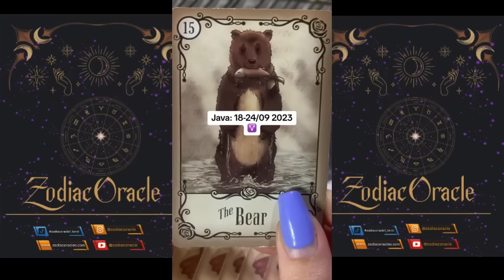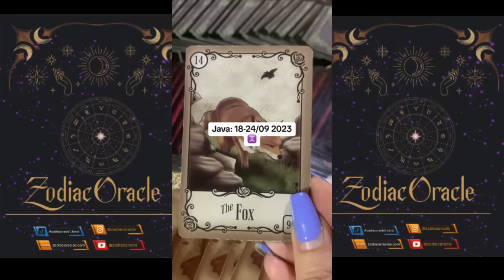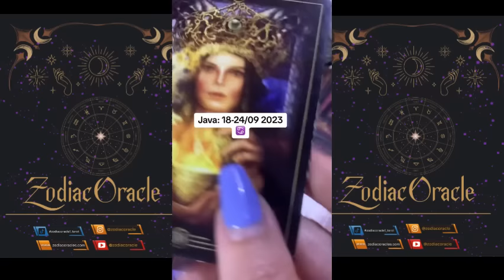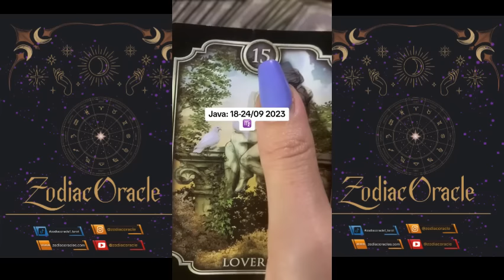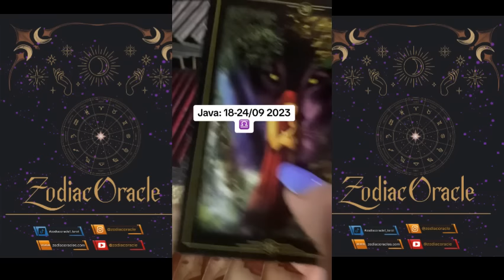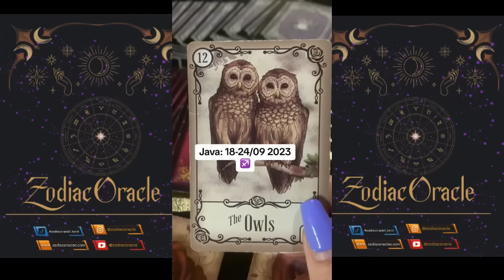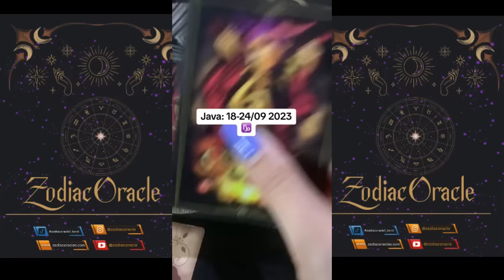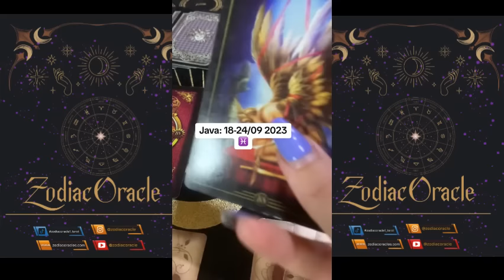Java 18 - 24 Shtator 2023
KAPITUJT E VIDEOS:
00:00 Hyrje
00:07 Dashi
09:05 Demi
17:01 Binjaket
23:58 Gaforja
32:30 Luani
39:41 Virgjeresha
46:30 Peshorja
55:22 Akrepi
1:03:43 Shigjetari
1:11:52 Bricjapi
1:20:26 Ujori
1:26:53 Peshqit